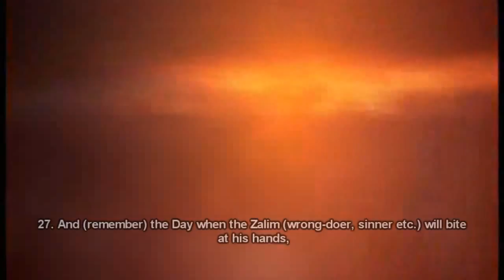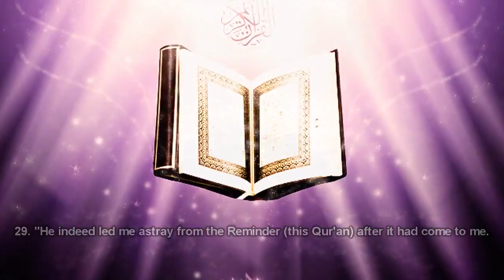Muhammad Luhaidan Very Emotional Surah Furqan